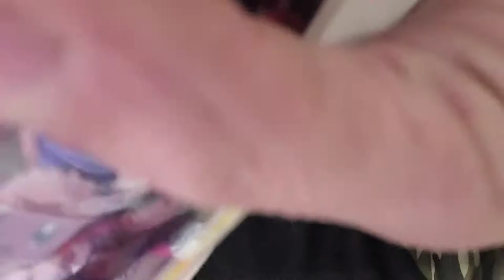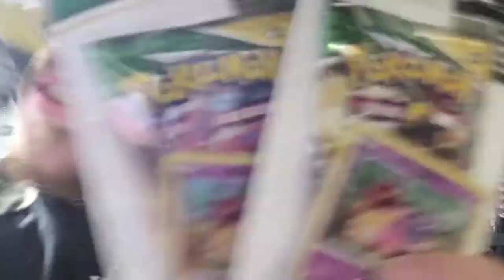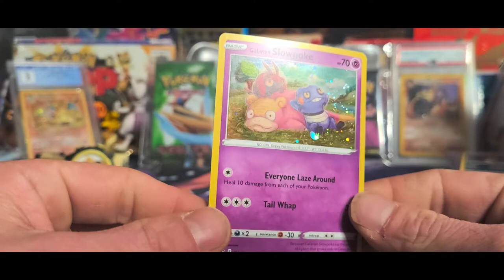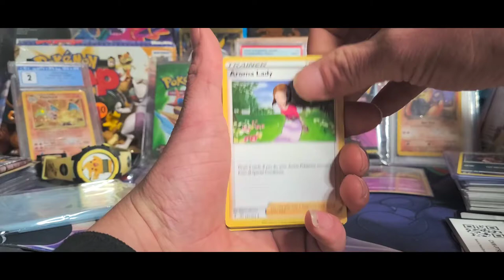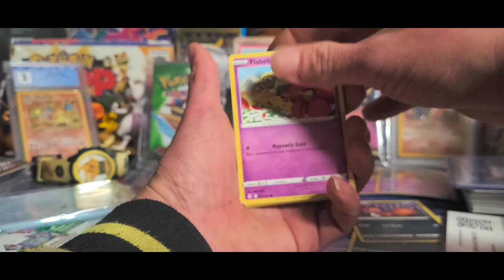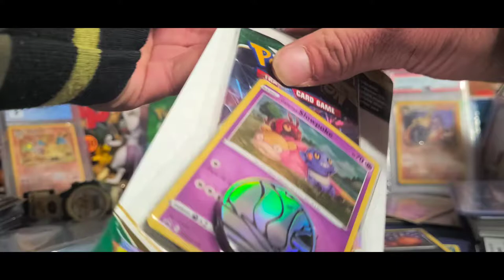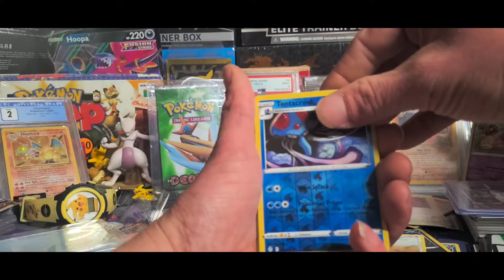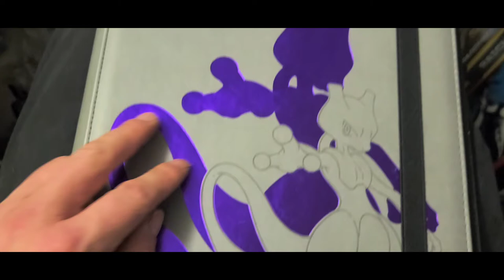40 Packs of Evolving Skies, Not A Single Full Art Card Pulled.......Until Now!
What is up my Pokemon Family?
Thank You SO Much for stopping by today. Now for a quick storytime. I have opened up over 40 of Evolving Skies Packs, and have had no luck pulling a SINGLE card with any kind of Texture on it! Today we are going to be opening some Evolving Skies! We have 5 Check Lane Blisters to give this set ONE MORE Chance! Wish me Luck! 😊🤞

Your Boy,
Nick-It-Nick

Thank You Everyone for your Continued support! It means the world to me! 🙏🙏

I post pictures of my collections and Etc.

Here at The Odd Oddish I open all different sets like Fusion Strike, Evolving Skies, Battle Styles, Celebrations,, Shining Fates, Shiny Star V, Vivid Voltage, Champions Path, Burning Shadows, Hidden Fates, Darkness Ablaze, Team Up, Unbroken Bonds, Sword and Shield, Rebel Clash, Sun and Moon, Shining Legends, Ultra Prizm, Cosmic Eclipse, XY, XY Evolutions, Xy Flashfire, Phantom Forces, Diamond and Pearl, Black and White, Fire Red Leaf Green, Base, Jungle, Fossil,, Team Rocket, Neo, Neo Genesis, and many more modern, and Vintage Packs!